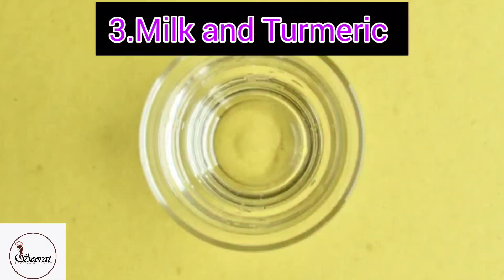Dark lips to pink lips naturally at home| Dark lips Treatment| 5 Remedy for Dark lips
In Today's video we are talking about darker lips remedy
Easy and reliable solution for your lips
In which we talk about

Dark lips to pink lips naturally at home| Dark lips Treatment|Home Remedy for Dark lips

pink lips
how to get pink lips
pink lips naturally at home
dark lips
lighten dark lips
dark lips to pink lips naturally
how to get rid of dark lips
dark lips treatment
how to get pink lips naturally
get pink lips naturally
pink lips at home
how to lighten dark lips
pink lips naturally
dark lips to pink lips
get soft pink lips naturally
how to get pink lips naturally at home
home remedies for dark lips
how to get pink lips fast
Dark lips ko kesy pink krein
Dark lips ko pink karne ka tarika
Dark lips ko light kaise kare
Dark lips k liye kia kare
Dark lips ko kaise theek karein